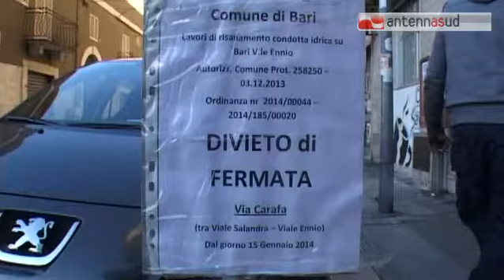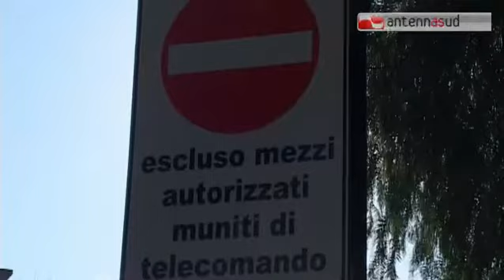TG 16.01.14 Policlinico di Bari, automobilisti nel caos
Nuovi sensi di marcia e nuovo accesso al Pronto Soccorso del Policlinico di Bari. Un provvedimento disposto per consentire all'Acquedotto Pugliese di effettuare lavori che dureranno circa 80 giorni. Siamo andati a vedere la situazione del traffico e abbiamo scoperto che all'interno dell'ospedale, la confusione regna sovrana.